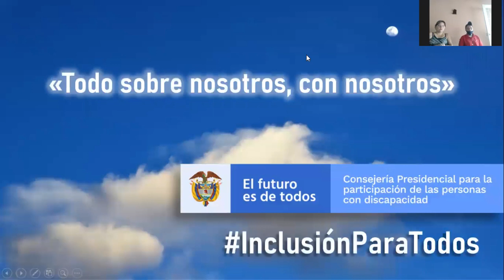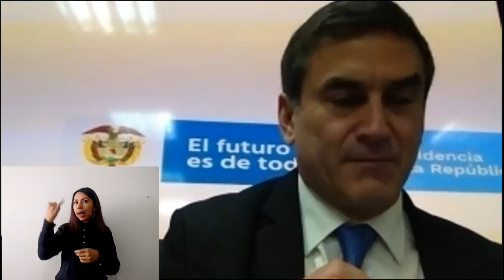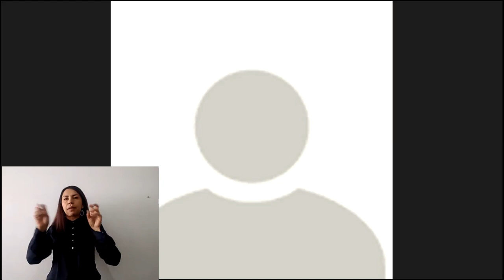Foro Vivienda, por una vivienda digna para todos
El Ministerio de Vivienda, Ciudad y Territorio ha participado desde sus competencias, en el objetivo de reducción del déficit cualitativo y cuantitativo del espacio público existente en el país, realizando esfuerzos enfocados a garantizar ciudades iguales para todos, sin limitaciones y sobre todo a mejorar las condiciones de vida para las personas con discapacidad.